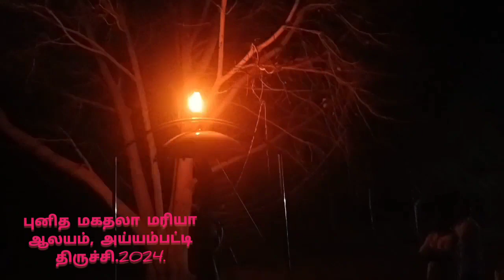Resurrection of Jesus Christ: St.Mary Magdalene Church Ayyampatty Trichy.2024.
Fr.Lenin, Trichy.